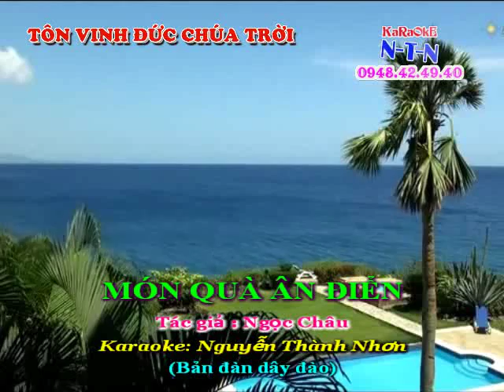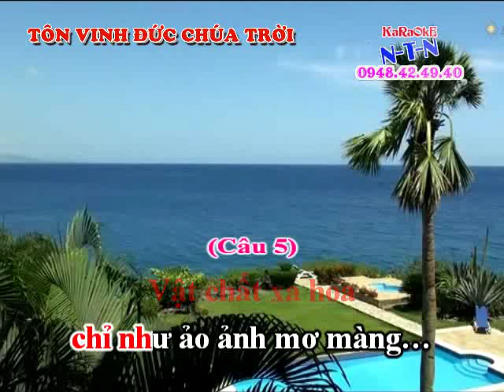KARAOKE MON QUA AN DIEN (DAO)